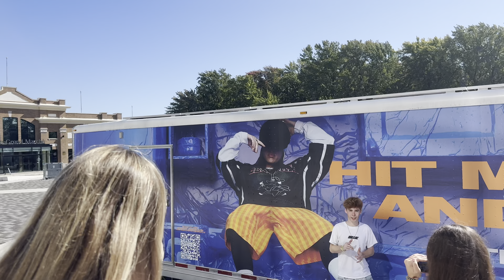BILLIE EILISH OPENING NIGHT VLOG | barricade at hit me hard and soft tour | Quebec City, Canada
hi! this was just a few clips I filmed throughout my time at the first night of billie's hit me hard and soft tour! It was so so much fun and I'm so grateful I got to go and have some fun videos to remember the couple of days I spent waiting to get barricade!